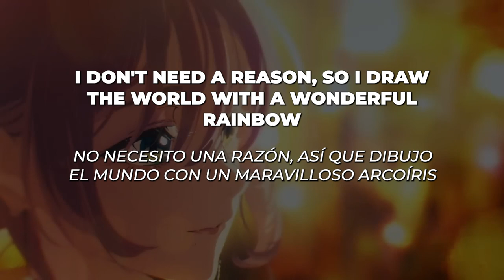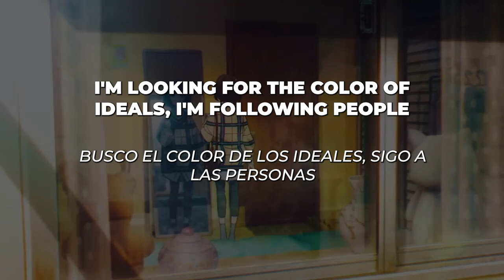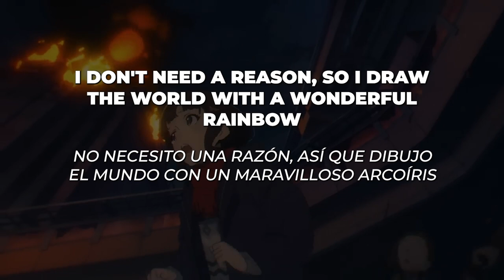"COLORs" by【Tetsuro Araki & Sawano Hiroyuki [nZk]: Motohiro Hata】/ Lyrics - English and Spanish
COLORs with lyrics in English and Spanish

TOHO animation 10周年プロジェクト 特別企画
【TOHO animation ミュージックフィルムズ】
『COLORs』
　楽曲タイトル：「COLORs」（書き下ろし楽曲）
　監督：荒木哲郎